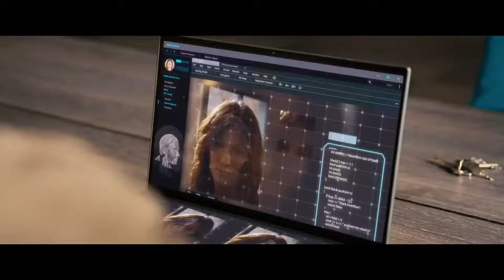Eraser: Reborn Official Trailer (2022) - Dominic Sherwood, Jacky Lai, McKinley Belcher III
Check out the official Eraser: Reborn Trailer starring Dominic Sherwood, Jacky Lai, McKinley Belcher III

UK Release Date: March 31, 2022
Starring: Dominic Sherwood, Jacky Lai, McKinley Belcher III
Directed By: John Pogue

Synopsis: It is based on U.S. Marshal Mason Pollard who is specialized in engineering the fake deaths of witnesses that leaves no trace of their existence.